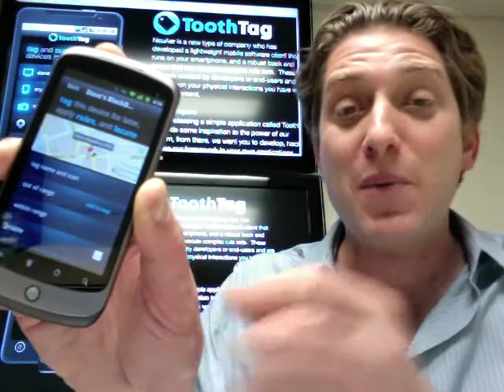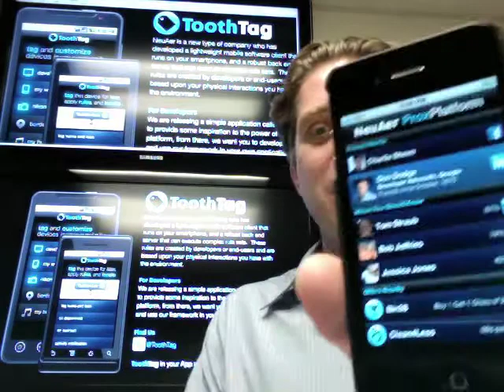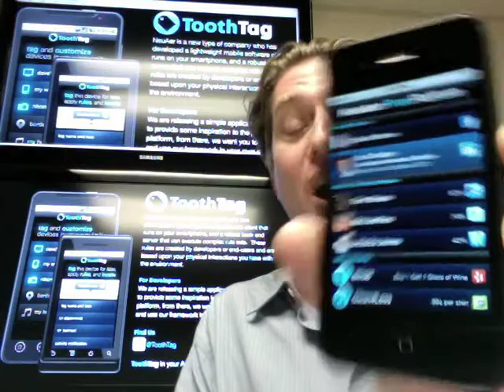A bit about ToothTag from Dave Mathews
NeuAer built a Proximity Platform to automate aspects of your digital life based upon whom or what is seen by your smartphone.

The ToothTag application is a showcase app, to show the power of this platform. We hope that you build upon it and create even more amazing applications on our framework! online!